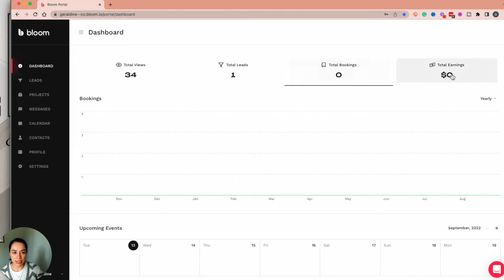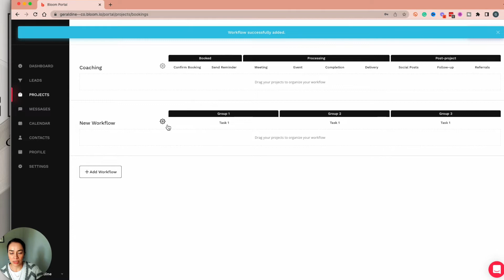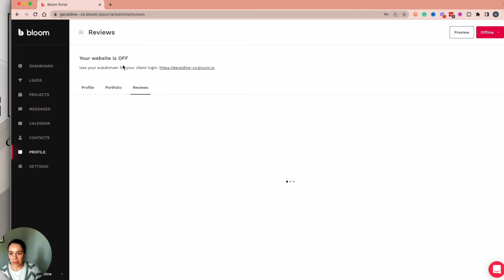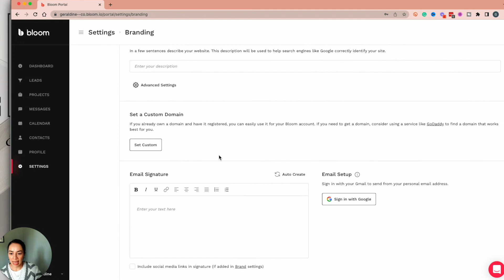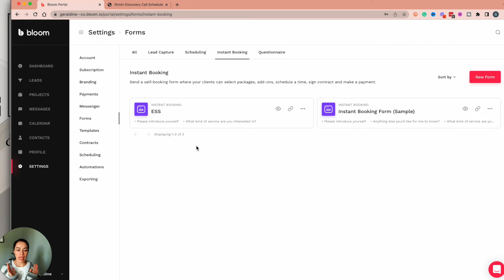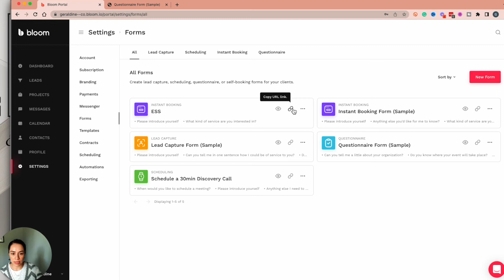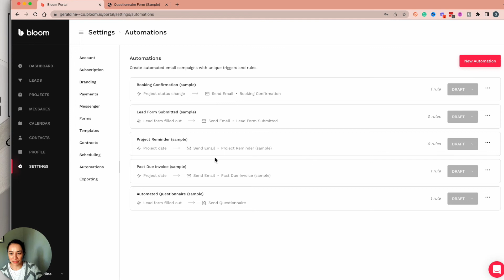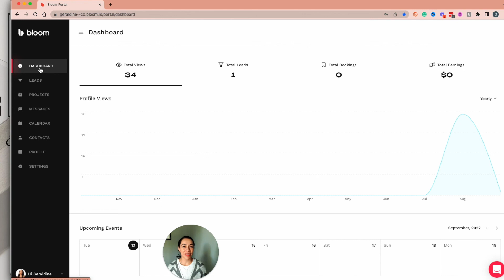Bloom.io Tutorial For Service Providers & Freelancers | CRM Online Business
In this video, I am showing you how you can use bloom.io to send proposals, and invoices, and manage your leads and client projects. This CRM is super easy to use in my opinion and has that minimalistic aesthetic.

// FREE STUFF TO LEARN SKILLZ//
🌟Learn a Valuable High Paying Skill for FREE, download the guide
🚀 How to create retention and become irreplaceable, grab this FREE workbook

🥂 When to hire your Integrator & the first 90-days workbook

(DM me, I will personally reply to your message)

// ABOUT ME //
With over a decade in operations excellence—from U.S. Air Force to healthcare administration to scaling multiple 7-figure businesses—I transform chaotic backends into powerful growth engines.
Operations isn't just important—it's your hidden revenue multiplier. While others chase marketing tactics, my clients achieve 2-4X growth by optimizing what happens after the sale.

My Operational Excellence Framework™ converts visionary ideas into systematic execution, allowing entrepreneurs to step into true CEO roles. Whether building communities, expanding product suites, or dramatically increasing profitability, I architect the systems that make your business run without you—all while delivering exceptional client experiences that fuel sustainable growth.